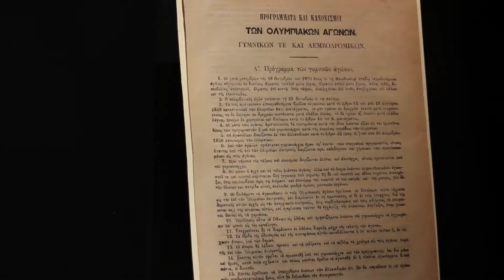OLYMPICS - Past & Present - Promo Video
الفيديو الدعائي لمعرض "الأولمبياد - الماضي والحاضر" 28 مارس - 30 يونيو 2013
The promotional video of the OLYMPICS - Past & Present Exhibition 28 March - 30 June 2013